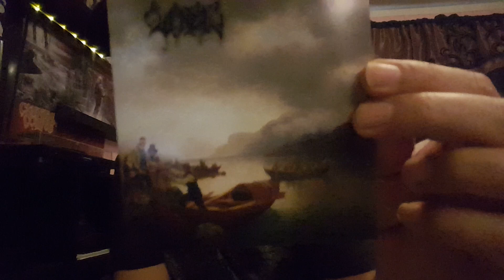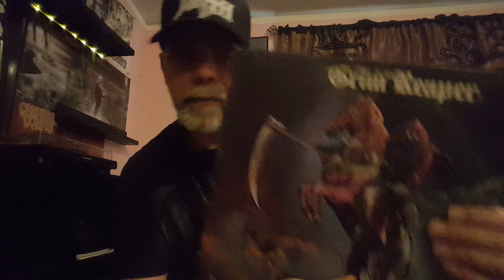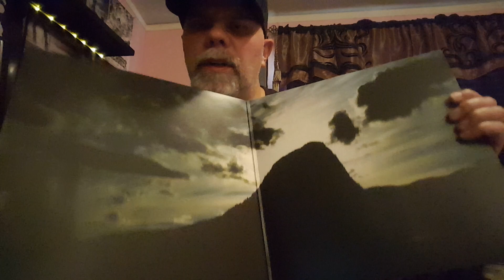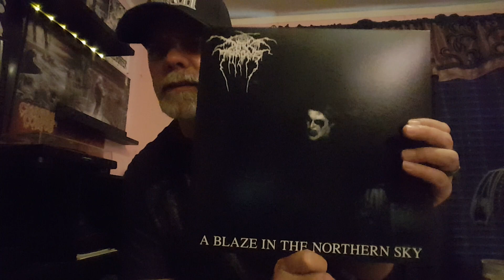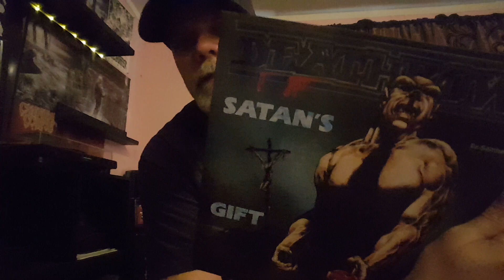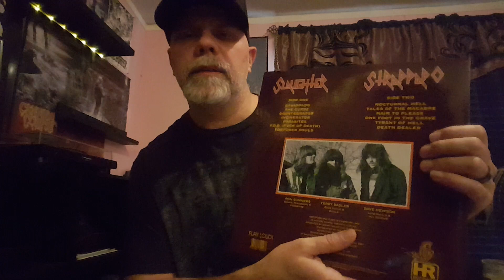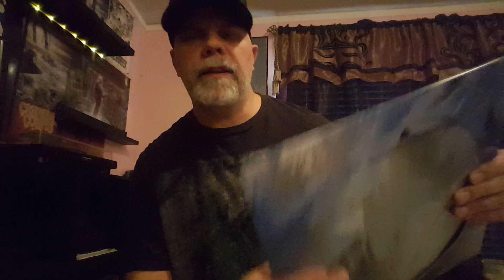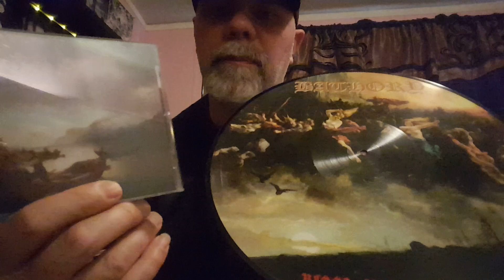Mystical - Thrash Metal, Black Metal & Traditional Heavy Metal .. Vinyl Collection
Manilla Road, King Diamond, Infernal Majesty, Windir, Darkthrone, Visigoth, Crypt Sermon, Immortal, Emperor... and more